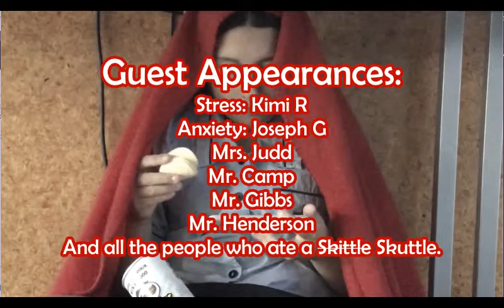Skuttles!!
Engrish Ad 2019

Not a drug, just a candy.